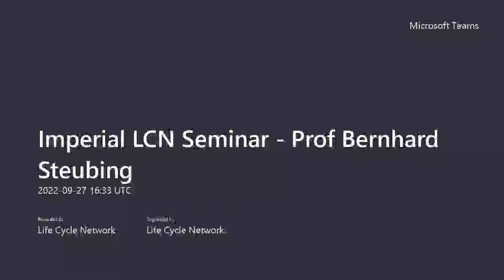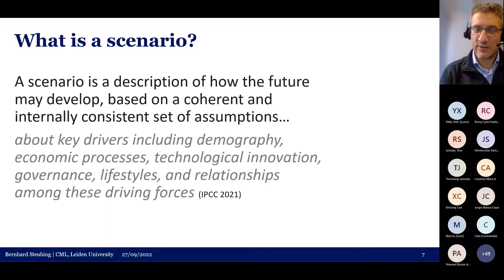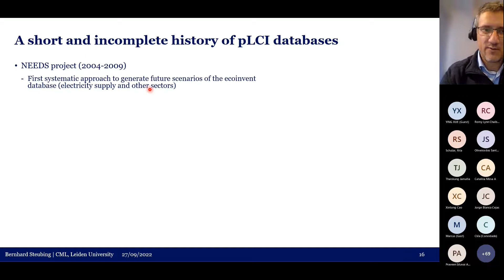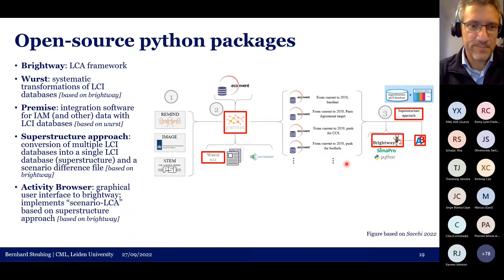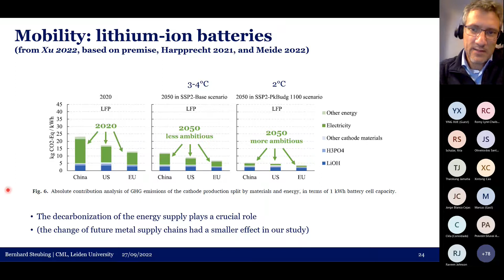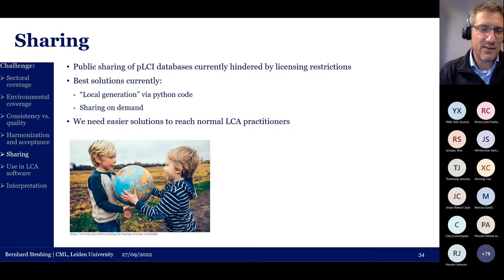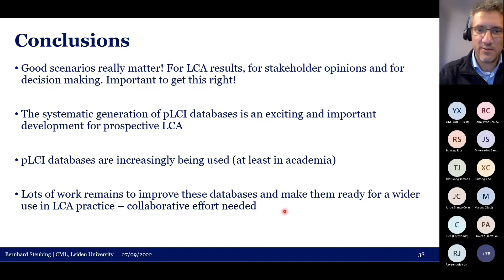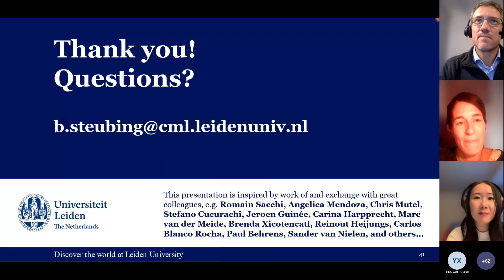Prof Bernhard Steubing - Including broad future scenarios in prospective LCA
Prospective LCA is an important method to provide future-oriented environmental decision support. This talk aims at providing an overview of recent progress in developing and integrating broad future scenarios from IAMs and other data sources into prospective LCAs as well as some of the tools available for this purpose. Further, challenges will be outlined that should be addressed in order to pave the way for a more widespread use of prospective LCI data in future-oriented LCAs.

Speaker summary

Bernhard Steubing works as an Associate Professor in the Department of Industrial Ecology at the Institute of Environmental Sciences (CML) at Leiden University. Bernhard specializes on the further development of Life Cycle Assessment (LCA) and related methods and applies these to answer sustainability-related questions in energy, electric mobility, the built environment, and other areas. Currently, he dedicates much effort to the advancement of data, methods, and open software for future-oriented, i.e. prospective (or ex-ante) LCA, to provide decision support for the transition to a more circular and sustainable economy. Bernhard has received his PhD from EPFL on the availability and optimal use of biomass for bioenergy, while working at Empa. During his PostDoc at ETH Zurich, he coordinated a project on the optimal environmental use of wood resources and was part of the ecoinvent expert group. He then also started the development of the open source LCA software Activity Browser. In 2015 Bernhard joined CML at Leiden University as a tenure-track assistant professor, however, first embarked on a year of sailing across the Atlantic. In 2022 Bernhard completed his tenure track.